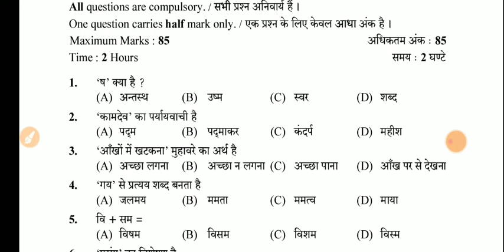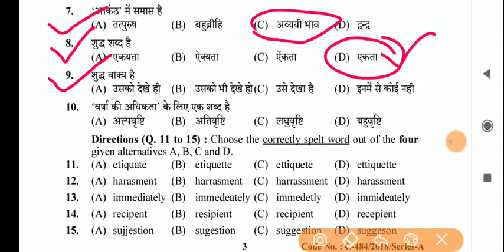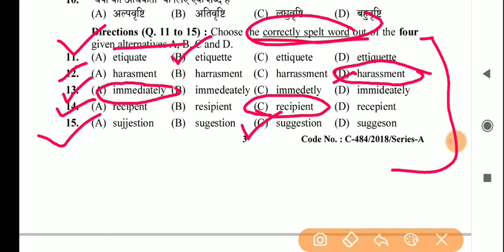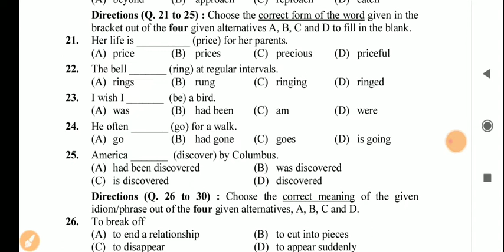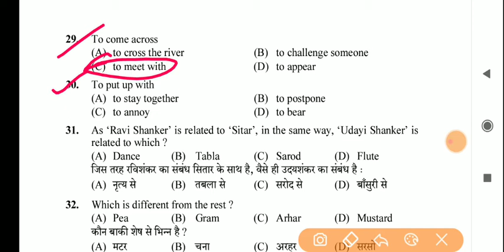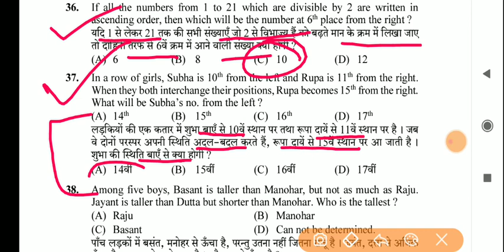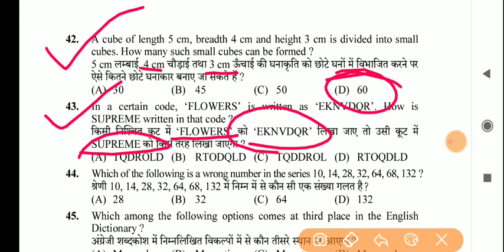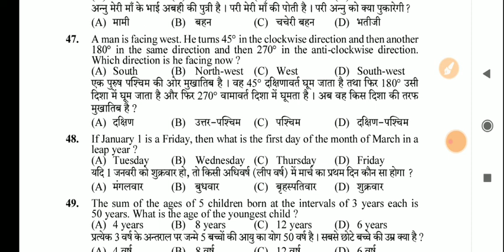HPSSC Clerk Exam PYQ Held on- Sep 2018(Post Code-627)PART-2